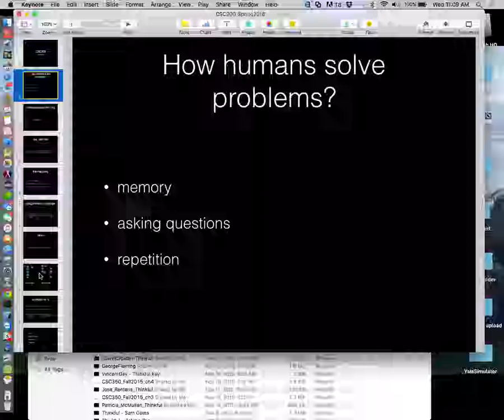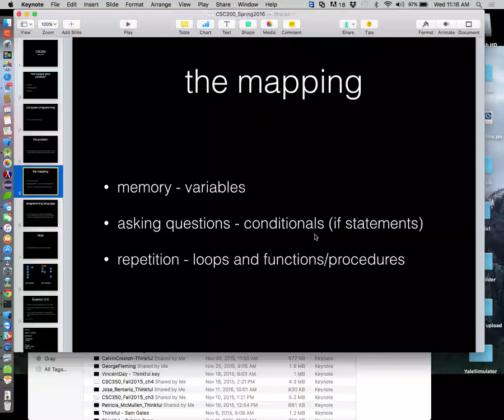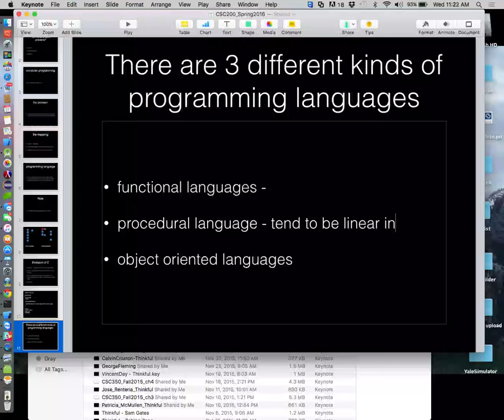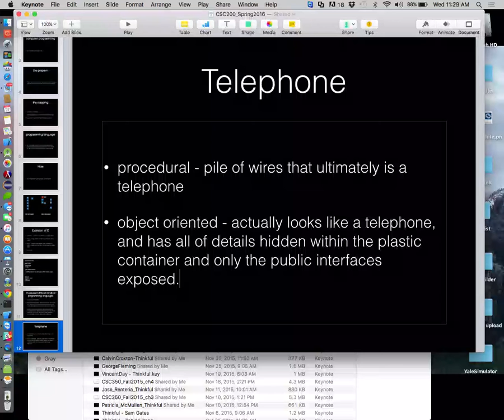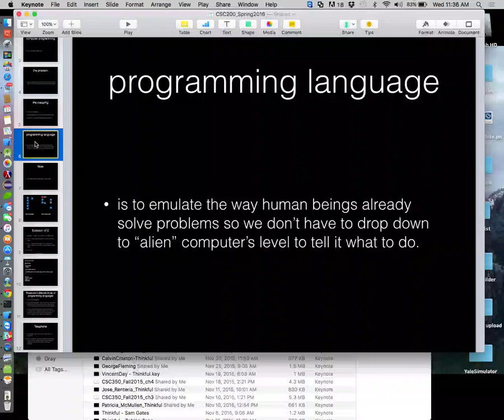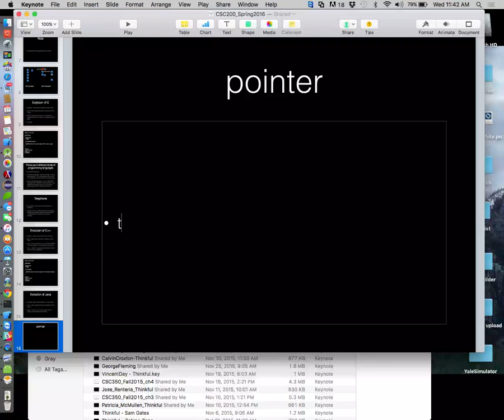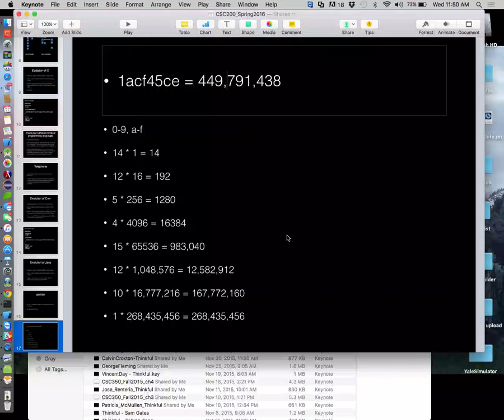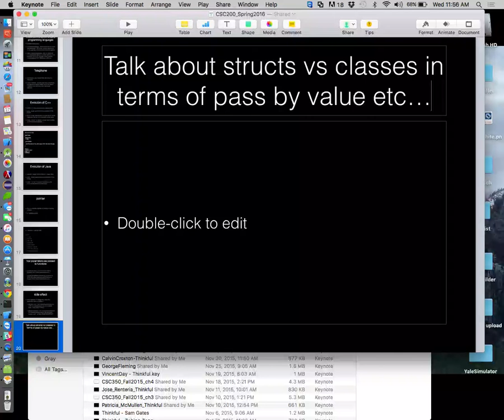CSC200 1/27/16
Evolution of C to C++